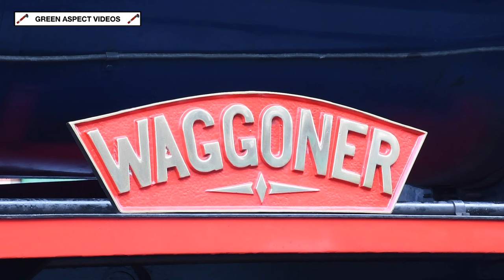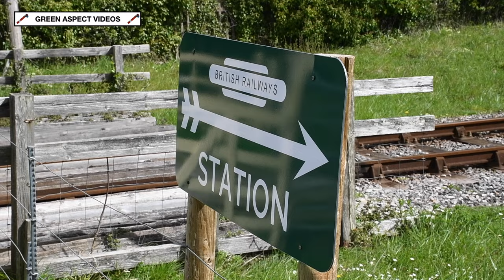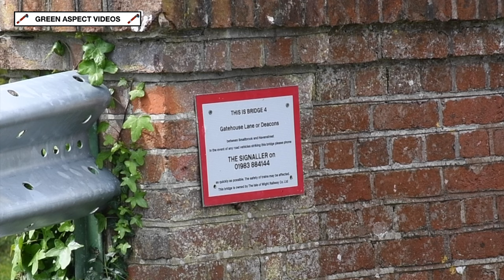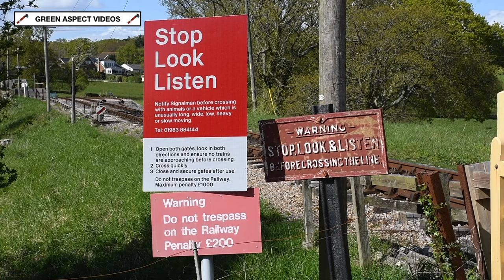Industrial Steam on the Isle of Wight Steam Railway - 16/04/24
With the weather forecast looking promising, we hopped across the Solent and paid a visit to the Isle of Wight Steam Railway on Tuesday 16th April. Handling the one train service between Smallbrook Junction, Havenstreet and Wootton was Hunslet Austerity Saddle Tank No. WD192 'Waggoner'.

All scenes were captured on Tuesday 16th April 2024.

Timestamps:

00:00 Havenstreet (Static)
00:44 Ashey (Bunker First)
03:35 Ashey (Chimney First)
04:58 Deacons Lane (Bunker First)
06:17 Deacons Lane (Chimney First)
07:58 Rowlands Lane (Bunker First)
10:24 Rowlands Lane (Chimney First)
12:02 Havenstreet (Departure)
14:24 Packsfield Crossing